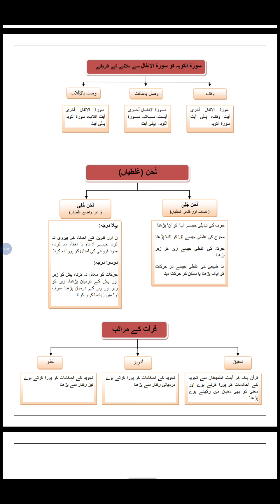Ahkaam ul Tajweed with Ustaza Hina 06 - لحن -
Mistakes that happen while Quran reading